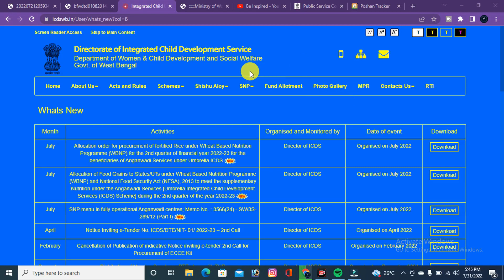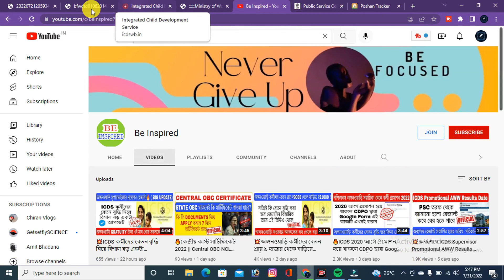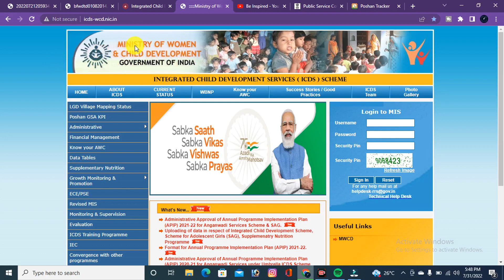💥এই মাস থেকে অঙ্গনওয়াড়ি কর্মীদের ₹5000 টাকা করে পেনশন চালু করা হবে! Poshan Tracker Mobile Recharge